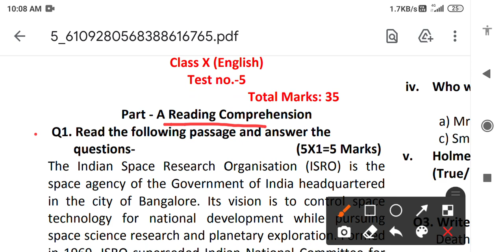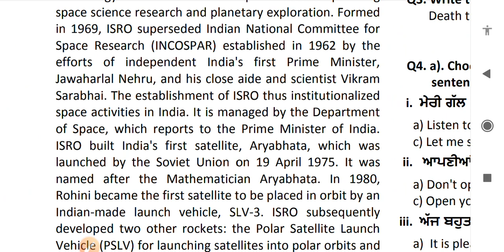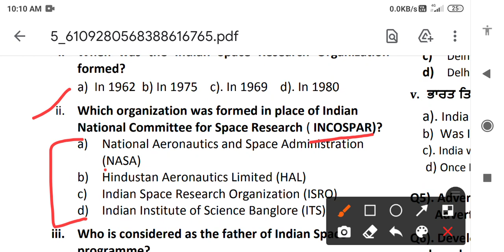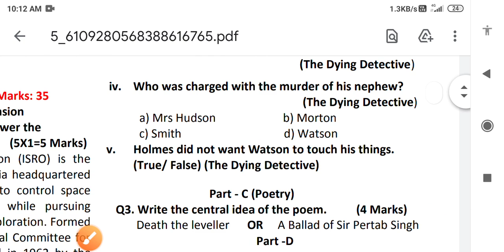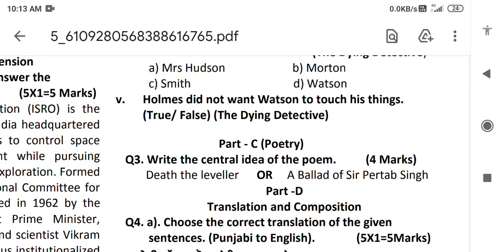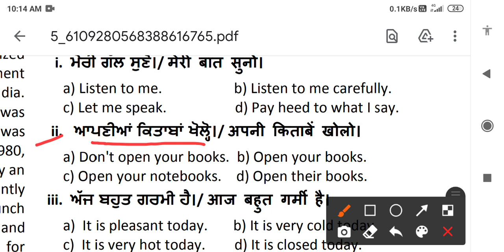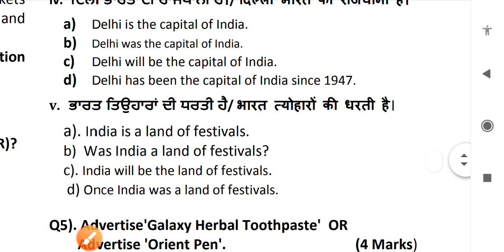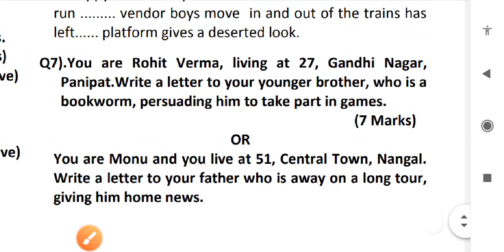10th English solution PSEB PSEB board, weekly_test, class weekly test English in Punjabi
2 February 2021